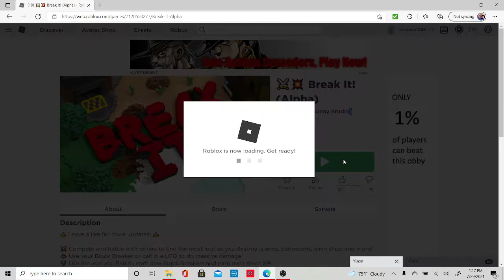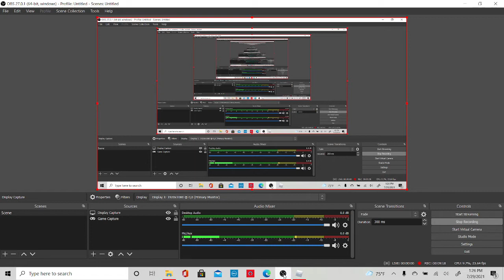playing break it in roblox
on roblox today i will be playing a game called break it